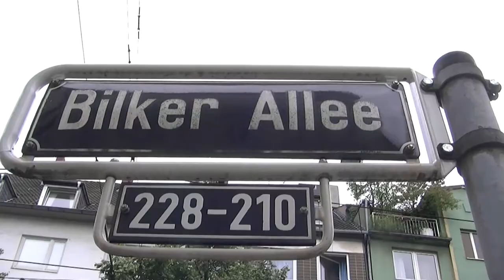CoolChamberTV feat. HACK MACK JACKSON mit "Trouble Is Not My Business"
CoolChamberTV (Volume 4) von triggerfish.de feat. Hack Mack Jackson mit "Trouble Is Not My Business". Zum Artikel